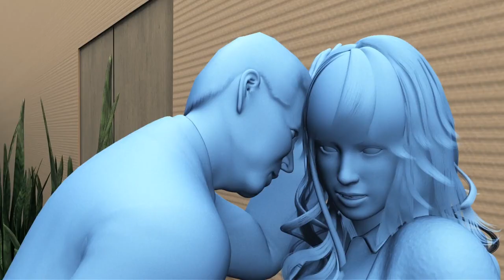Animation of Tara Reade's Claim of Sexual Assualt Against Joe Biden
In an interview with Megyn Kelly published on YouTube on May 9, Tara Reade recalls being sexually harassed during her time as a staff assistant in Biden's Senate office in 1993. She told Megyn that Biden would sometimes put his hand on the back of her neck and stroke it.

"When recalling the instance of sexual assault, Reade claims she was asked to hand then-Senator Biden a gym bag in the Russell Senate Office building. She says that this is when Biden pushed hair against a wall and slid his hand under her skirt. Reade states that he then used his fingers to penetrate her.

Reade goes on to say that Biden was whispering vulgar words to her at the same time."

Reade says that Biden pulled away when she did not respond to his advances and then pointed his finger at her saying, 'You're nothing to me.'

Joe Biden's campaign has denied these allegations and in an interview on MSNBC's 'Morning Joe', Biden himself says, quote, 'No, it is not true. I'm saying unequivocally it never, never happened.'

RUNDOWN SHOWS:
1. Joe Biden touches Tara Reade's neck inappropriately.
2. Reade approaches Biden with a gym bag, he pins her to the wall
3. Biden reaches under Tara's skirt
4. Reade denies all sexual advances. Biden points finger at Tara then leaves.

SOURCES:
YouTube: Megyn Kelly, The Guardian, Katie Halper Podcast, The San Luis Obispo Tribune, The Intercept